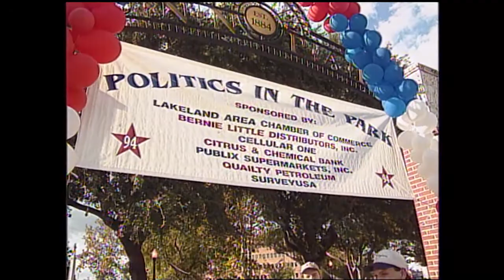ABC Primetime Live - Bush Family Interview & Feature - 11/3/94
Features interviews with the entire Bush family, including Jeb Bush, George Walker Bush, George Herbert Walker Bush, Barbra Bush, and their families.

Reported by Sam Donaldson on 11/3/94